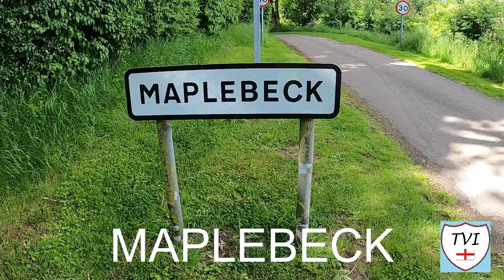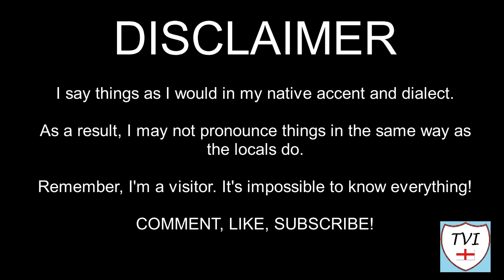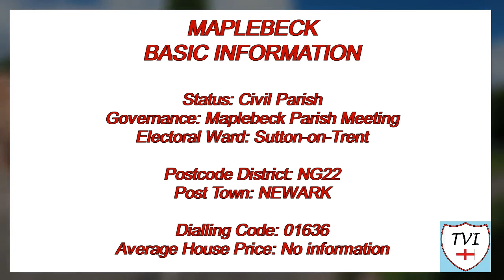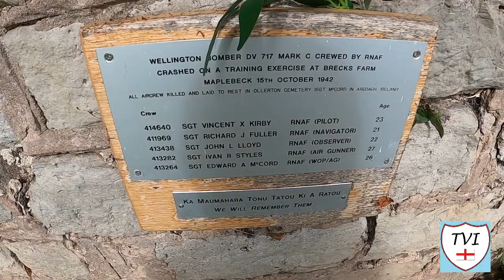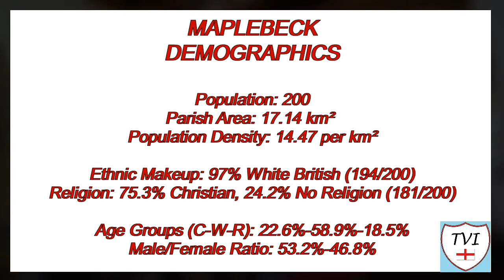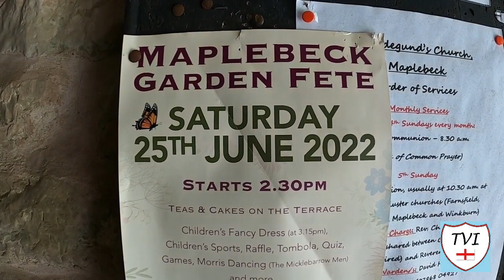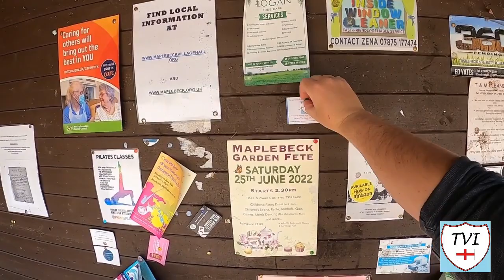MAPLEBECK: Newark and Sherwood Parish #25 of 84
Here’s a place situated in the rolling countryside of the Dukeries, in mid-Nottinghamshire. Its small but beautiful, with large mature trees overhanging its lanes and ancient hedge rows. Situated in a pleasant vale, this is just 5 miles North of Southwell, which is the nearest town despite the village’s post town being Newark.

Without a doubt, the prettiest area would be the sizeable village green in front of the parish church, and there’s more on this than meets the eye. On a low wall there’s a plaque stating this is a Thankful Village, having suffered no fatalities in WWI. Cromwell and Wigsley are the only other two in Newark and Sherwood. There’s also a memorial here for a plane crash. A Wellington Bomber crashed here in 1942 at Brecks Farm on a training exercise. All the crew are buried at Ollerton Cemetery

The church is one of only five churches in the country with a dedication to St Radegund - a 6th Century Thuringian princess who was reluctantly married off to the Frankish King, Clothaire I. There is some mystery surrounding the dedication as the church appears in records as St John up until 1895, possibly being rededicated at the time of an extensive restoration in 1898

The Markham family were associated with this place. They once had a big hall here, which was taken down in 1666. Sir Robert Markham, the father of Sir John Markham, Lord Chief Justice of England, would marry the heiress of Sir Nicholas Burdon, whose family had held the hall for many ages. A considerable portion of this village was given by the Burdons to Rufford Abbey, which with the manor and the Grange, was at the dissolution given by Henry VIII to the Earl of Shrewsbury

To the untrained eye there’s a building which might look just like a house but it’s The Beehive pub. The original building dates back to 1803 and claims to be the smallest pub in Nottinghamshire. Come check it out, if you come to MAPLEBECK.

Join me as I try to visit every single parish in the district of Newark and Sherwood.  There are 84. Here's the TWENTY-FIFTH one - Maplebeck.